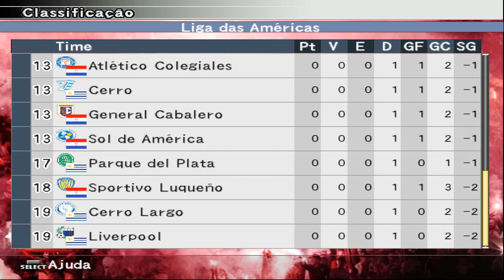Winning Eleven 10: Libertadores 98/99 (PS2) Liga PAR x URU #1 Parque del Plata x Nacional | Rod.1